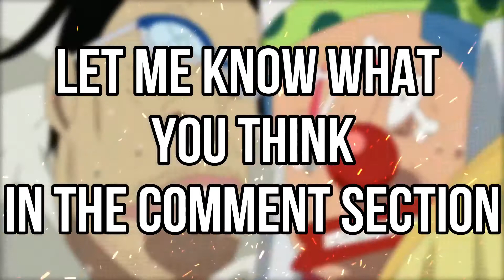Admiral Kizaru vs Scratchmen Apoo (Supernovas) | One Piece HD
Kizaru vs Supernovas Worst Generation Pirates